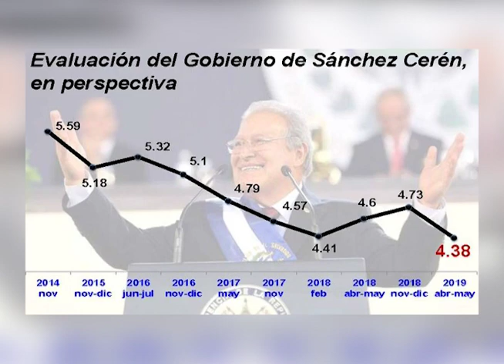Resultados de última encuesta del IUDOP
Se presentaron los resultados de una encuesta que revelo la valoración de los salvadoreños sobre el trabajo del presidente Sánchez Cerén.